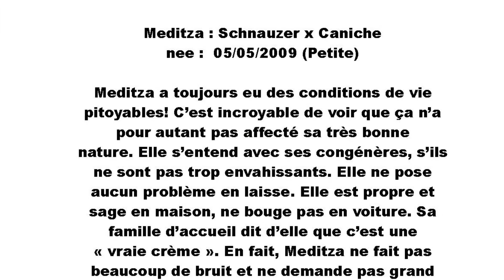med fr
Meditza French